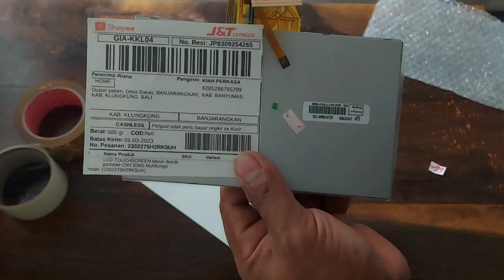Pesanan 2302275H2RK5UH Nama Video 20230228_113426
Ini adalah video Packing LCD Touchscreen CNY E960 KIrim ke bali
Pesanan Shopee
2302275H2RK5UH
Nama Video 20230228_113426

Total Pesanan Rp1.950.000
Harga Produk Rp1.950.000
Subtotal Ongkos Kirim Rp2.000
Ongkir Dibayar Pembeli Rp2.000
Biaya Admin -Rp74.350
Biaya Administrasi -Rp64.350
Biaya Layanan -Rp10.000
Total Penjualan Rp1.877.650